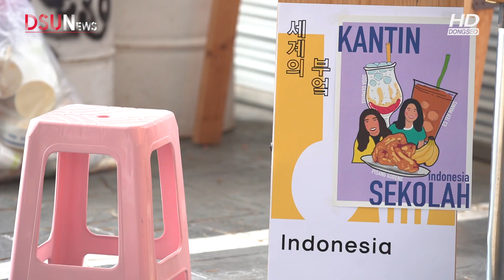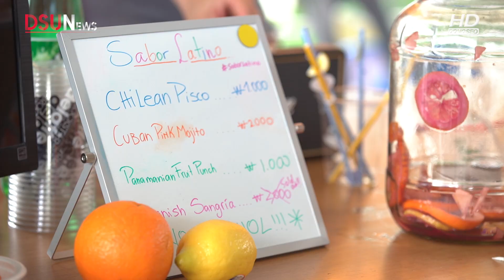2019 International Day 행사 열려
유학생들과 재학생들이 서로의 문화를 교류하는 2019 동서 International Day  행사가 열렸다.